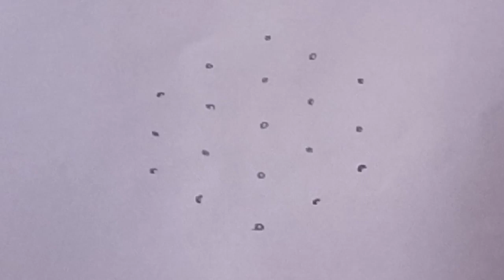நாளைய புதன் கிழமை ஸ்பெஷல் கோலம் 💥 Puthan kilamai special rangoli💥traditional padi kolam 🌺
புதன் கிழமை ஸ்பெஷல் கோலம் 💥
புரட்டாசி மாதம் ஸ்பெஷல் கோலம் 🌺